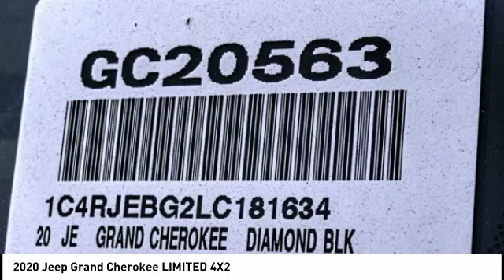2020 Jeep Grand Cherokee VAN NUYS LOS ANGELES SAN FERNANDO VALENCIA CANOGA PARK GC20563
2020 Jeep Grand Cherokee LIMITED 4X2

RUSSELL WESTBROOK CHRYSLER DODGE JEEP RAM PROUDLY SERVICING VAN NUYS, LOS ANGELES, SAN FERNANDO, VALENCIA, CANOGA PARK, & SURROUNDING SOUTHERN CALIFORNIA LOCATIONS. THIS BLACK 2020 Jeep GRAND CHEROKEE IS EQUIPPED WITH A 3.6L V6 24V VVT, AUTOMATIC TRANSMISSION, AND RECEIVES AN ESTIMATED 19 City/26 Hwy MPG. CONTACT RUSSELL WESTBROOK CHRYSLER DODGE JEEP RAM OF VAN NUYS TO SCHEDULE A TEST DRIVE AND TAKE THIS 2020 Jeep GRAND CHEROKEE HOME TODAY, OR VISIT OUR SHOWROOM CONVENIENTLY LOCATED AT 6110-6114 VAN NUYS BLVD VAN NUYS, CA 91401. STOCK #: GC20563 | 2020 Jeep Grand Cherokee Limited 4x2 POWER PASSENGER SEAT TRACTION CONTROL 2020 Jeep GRAND CHEROKEE LIMITED 4X2 19/26 City/Highway MPG RWD Russell Westbrook Chrysler Dodge Jeep Ram of Van Nuys is driven and focused to ensure the highest customer satisfaction. A team above all, but above all a team. STOCK #: GC20563 | VIN: 1C4RJEBG2LC181634 | 2020 Jeep Grand Cherokee Limited 4x2 POWER PASSENGER SEAT TRACTION CONTROL Russell Westbrook CDJR of Van Nuys